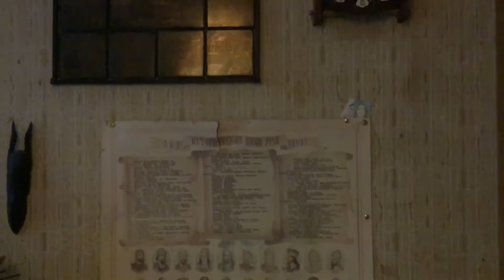Leningrad by Osip Mandelstam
In this short film I’m exploring relationship with my hometown, where I come back after living abroad for a long time.
A poem written by Osip Mandelstam in 1930.
Translated from Russian by Andrey Kneller. Read his translations of other Russian and Soviet poets on his

Leningrad

I‘ve returned to my city, it’s familiar in truth
To the tears, to the veins, swollen glands of my youth.
You are here once again, – quickly gulp in a trance
The fish oil of Leningrad’s riverside lamps.
Recognize this December day spreading far,
Where an egg yolk is mixed with the sinister tar.
I’m not willing yet, Petersburg, to perish in slumber:
It is you who retains all my telephone numbers.
I have plenty of addresses, Petersburg, yet,
Where I’m certain to find the voice of the dead.
In the dark of the staircase, my temple is threshed
By the knocker ripped out along with the flesh.
All night long, I await my dear guests like before
As I shuffle the shackles of the chains on the door.

1930

Ленинград
Я вернулся в мой город, знакомый до слез,
До прожилок, до детских припухлых желез.
Ты вернулся сюда, - так глотай же скорей
Рыбий жир ленинградских речных фонарей.
Узнавай же скорее декабрьский денек,
Где к зловещему дегтю подмешан желток.
Петербург, я еще не хочу умирать:
У тебя телефонов моих номера.
Петербург, у меня еще есть адреса,
По которым найду мертвецов голоса.
Я на лестнице черной живу, и в висок
Ударяет мне вырванный с мясом звонок.
И всю ночь напролет жду гостей дорогих,
Шевеля кандалами цепочек дверных.
1930